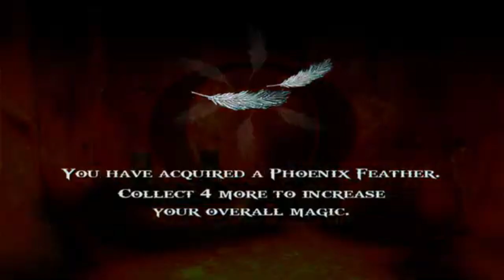Como passar pelo Atlas no God of War 2 #15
🔴 COMENTA AÍ!

por favor me ajude a realizar o meu sonho de chegar em 100 mil inscrito

AD Apoie na Loja Mauricio22